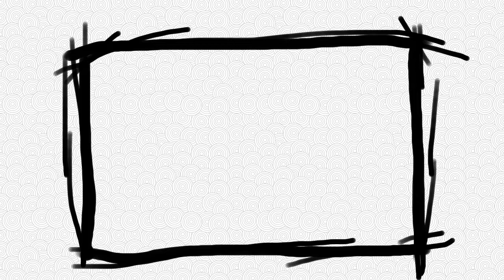To help me bac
animation support material 6